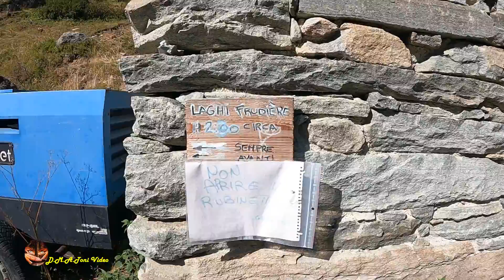Lago di Frudiere